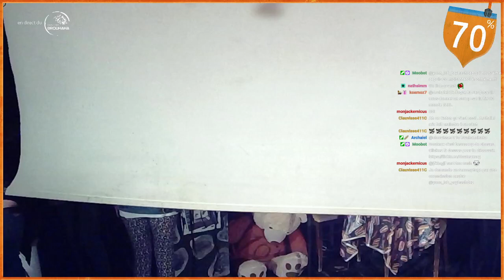70 - 818 - Luc De Larochellière, 2023 04 17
Luc De Larochellière à 70%
Célèbre et accompli auteur-compositeur-interprète québécois. Ses chansons sont des classiques de la chanson québécoise, et comme si ce n'est pas assez il a fondé le label Zéro Musique avec François Pérusse! Sont dernier album, S'il n'y avait que nous, une collaboration avec Andrea Lindsay est paru en 2019.
Chroniqueurs
Tommy Gaudet à l'animation
Bruno Corbin aux nouvelles muskiennes et poilievrisées
avec
Octave Savoie-Lortie, Toronto-anxieux
Gaël Corboz, et le festival de la tristesse
Pierre Bellemare, auto-promo crasse!
 Julie Fortin, en amour avec GPT
Marc-Antoine Maher, sandwhich blues
Avec les talents incroyables de Pa Kal en House Band

Producteur Associé
Etienne Lapointe
Présentation du film
Pascal Grenier
Musicien
Nathan-Olivier Morin et Mathieu Boudreau de Sous Toutes Réserves Productions
Technique
Paul Ungureanu et Pa Kal de secours
Artiste
Pakou @mmystery sur Instagram
Photographe
Caroline Filion
Booking
Elise Laflamme
All-Around Top-Notch
Jocelyne Tailleur
Collaborateurs
Alexandre Larocque, Gabriel Lanthier, Belzil, Benjamin Blanchet,Steve Bleublanc, Patrick Savard,Bruno Marotte, Juju Cyr, Jonathan Gauthier, Francis Minville, Sarah Plourde, Martin Tancrède